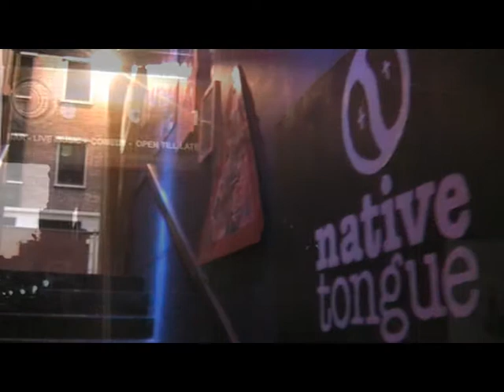Midtown Music presents: Hannes Riepler Trio Live @ Native Tongue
Midtown Music Agency is a bespoke music service based in Midtown London, Supplying the top event acts in the country.

feat. Calum Gourlay (b) & Jon Scott (dr)